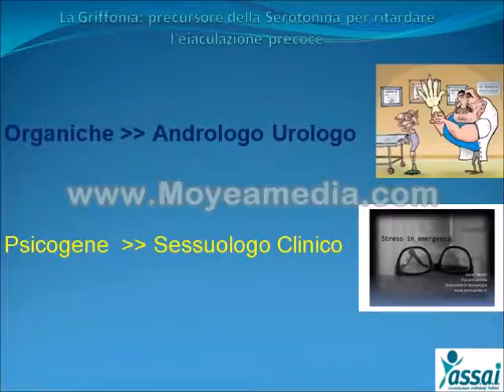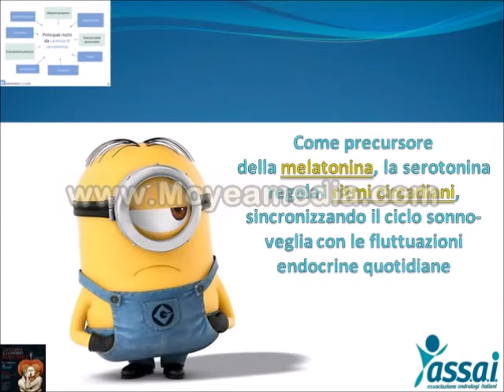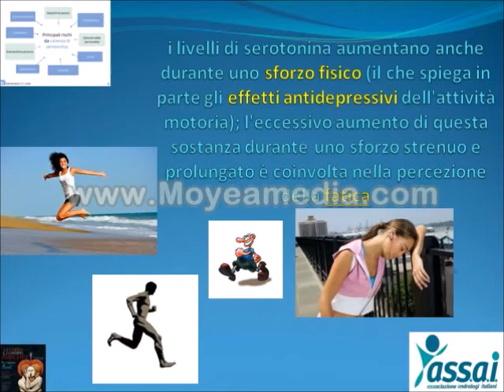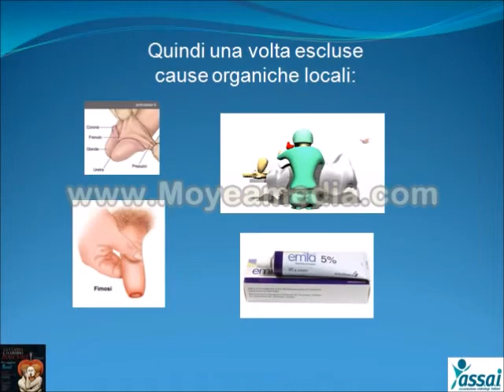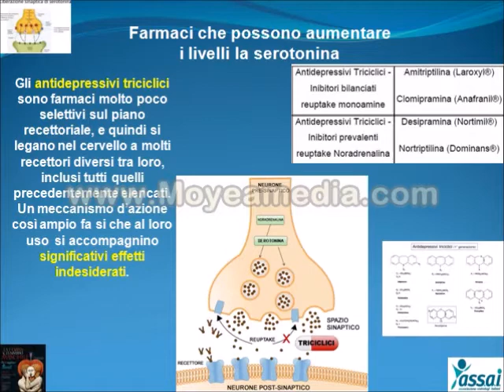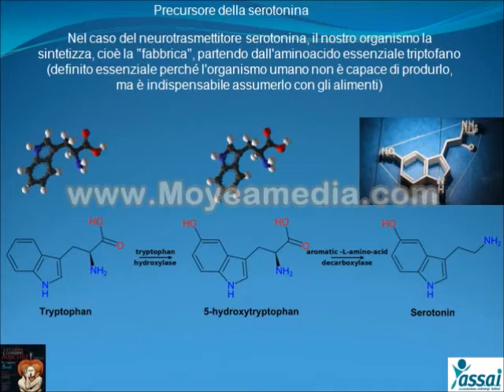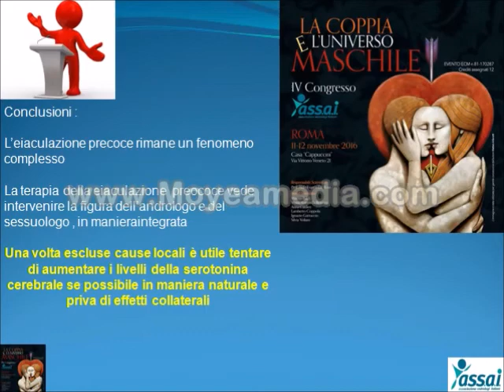curare l'eiaculazione precoce con la Griffonia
Congresso nazionale ASS.A.I. 2016. Dr Andrea Militello